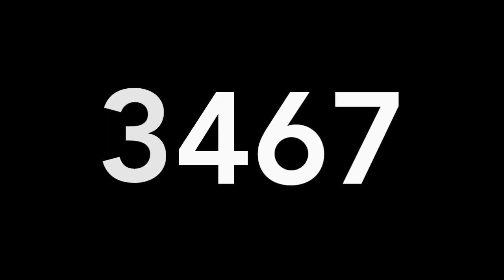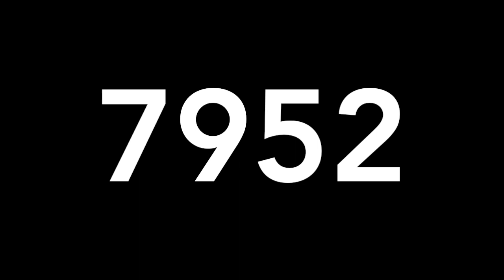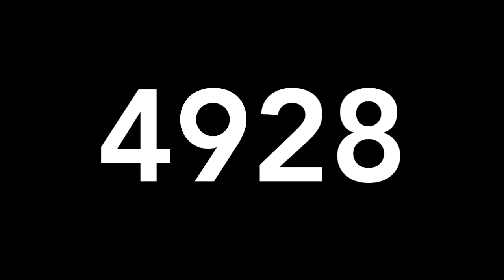RESULTADO DE LOTERIAS VIERNES 06 DE DICIEMBRE DE 2019 - COLOMBIA - MIGUEL SALAZAR